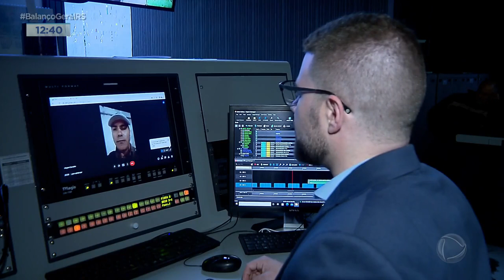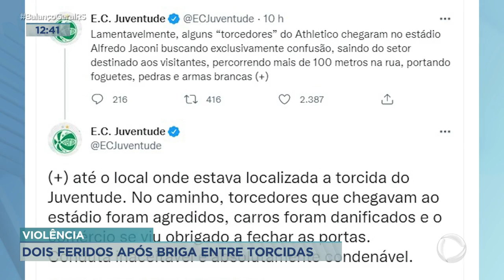Balanço na Rede de 09/06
Acompanhe o quadro "Balanço na Rede" dessa quinta-feira.